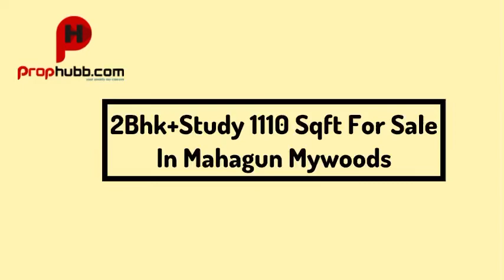2Bhk+Study For Sale In Mahagun Mywoods ☎️9999878431 & 9198888220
2Bhk+Study 1110 Sqft
For Sale In Mahagun Mywoods
Noida Extension
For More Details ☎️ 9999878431